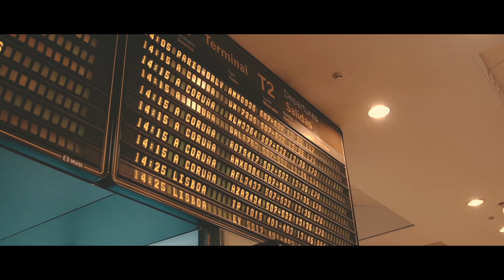IZAL - Fin de Gira Copacabana #6 - A Coruña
Sexto de los ocho vídeo-resúmenes del FinDeGiraCopabana. A Coruña -11/Febrero/2017.